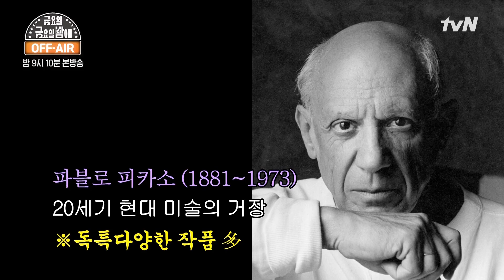[금요일금요일밤에 OFFAIR] 은지원 2세, 은우주에 이어서 은카소? 피카소의 미술 세계 리스펙...★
10인 6코너 옴니버스 예능 ‹금요일 금요일 밤에›